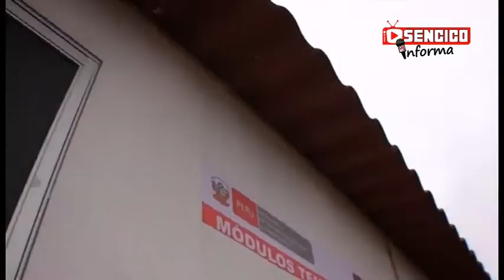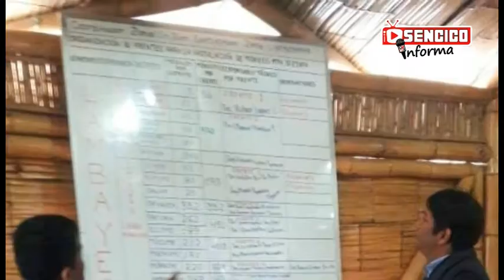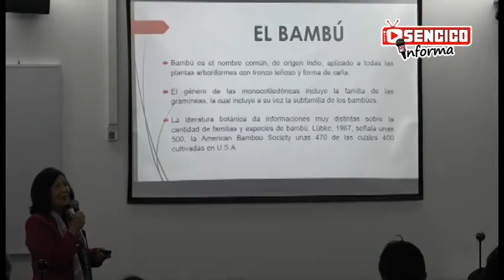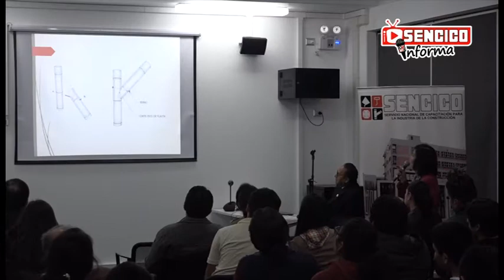20vo Micronoticiero Sencico setiembre 2017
20vo Micronoticiero SENCICO setiembre 2017